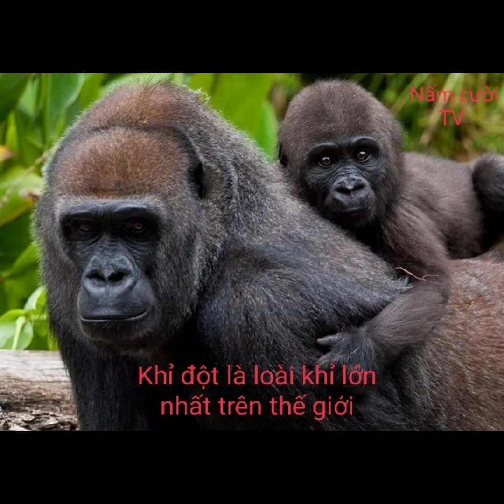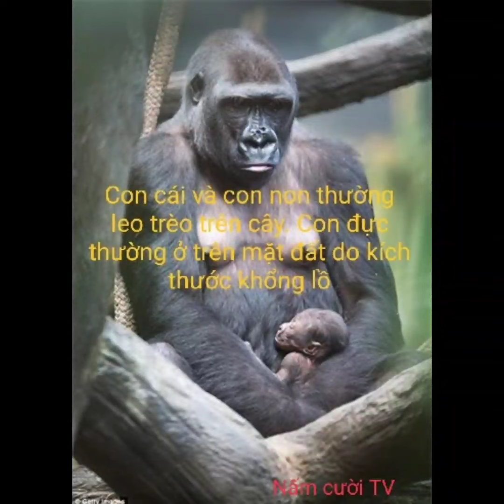Tiếng khỉ đột (Tìm hiểu về khỉ đột) - Bảo vệ động vật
Khỉ đột là loài khỉ lớn nhất trên thế giới. Cái miệng rộng cùng kích thước to lớn làm chúng trông có vẻ hung dữ nhưng thực ra chúng khá hiền lành. Khỉ đột là một loài động vật ăn thực vật và sống trong các khu rừng nhiệt đới ở châu Phi.
Chúng ta đã biết đến hai loại khỉ đột: loại thứ nhất là khỉ đột miền tây sống trong các khu rừng ẩm ướt ở vùng đồng bằng Gabon, Cameroon và một phần của Congo. Loài còn lại là khỉ đột miền Đông, chỉ xuất hiện ở một khu vực nhỏ ở miền trung châu Phi, trong dãy núi Virunga.

Các quần thể khỉ đột riêng lẻ sống trong các môi trường đa dạng từ đầm lầy và các vùng trũng cho đến rừng núi ở độ cao 1600m trên mực nước biển (gorilla vùng thấp) và 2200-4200m trên mực nước biển (khỉ đột núi).
Khỉ đột giao tiếp với nhau bằng cả giọng nói và nét mặt. Chúng là là loài động vật có tập tính xã hội và thường sống theo nhóm. Khỉ đột dành hầu hết thời gian trong ngày để ăn. Là loài ăn thực vật, thức ăn chủ yếu của chúng là lá, chồi non và đôi khi là trái cây.
Sau khi ngủ dậy, chúng đi vòng quanh ổ để ăn lá hoặc cỏ. Sau đó, khi đến thời gian nghỉ ngơi, chúng sẽ lang thang trong rừng hoặc tìm chỗ để ngủ. Vào buổi chiều muộn, chúng sẽ bắt đầu làm ổ bằng các cành cây phù hợp để qua đêm. Khỉ đột đầu đàn, thường là con đực mạnh nhất, sẽ chọn nơi dừng nghỉ. Khi nó ra lệnh làm tổ, cả đàn nghe theo.
Trong những trường hợp đặc biệt, khỉ đột có thể đứng thẳng dùng hai tay vỗ ngực. Đây vừa là hành động  đe dọa kẻ thù, vừa là một cử chỉ vui đùa giữa hai chú khỉ đột.
- Khỉ đột là loài khỉ lớn nhất hiện nay

- Khỉ đột có thể nâng được vật nặng gần 1 tấn

- Chỉ có khoảng 300 cá thể khỉ đột núi đang sống tự do trong tự nhiên.

- Con đực trưởng thành có lưng màu bạc.

- Sải tay của nó có thể vượt quá 2,5 m.

- Con cái và con non thường leo trèo trên cây. Con đực thường ở trên mặt đất do kích thước khổng lồ.

- Trong điều kiện nuôi nhốt, khỉ đột có thể sống đến 50 năm.